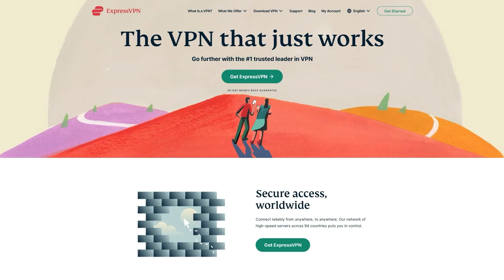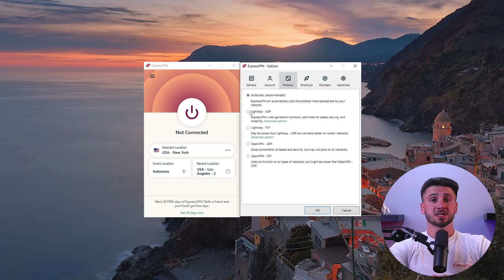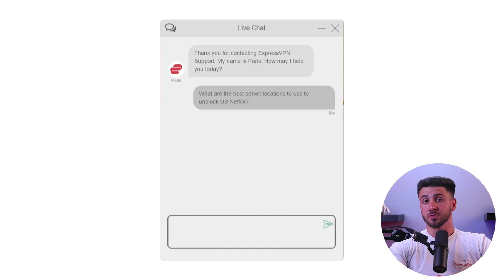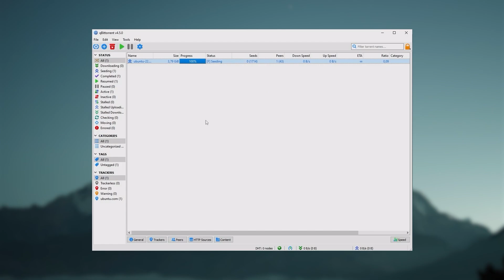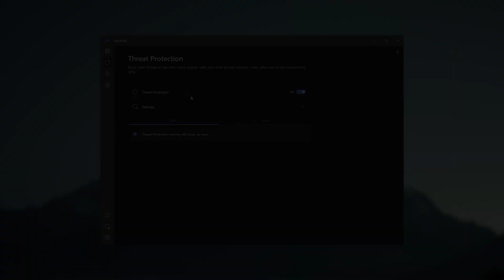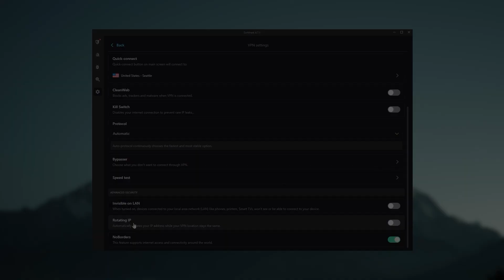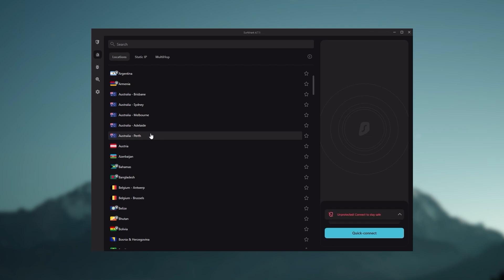How to Choose the Best VPN for You in 2025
Understanding VPNs: Unlocking Online Privacy

Greetings, everyone! Today, we delve into the world of Virtual Private Networks (VPNs), demystifying their purpose and functionality. In this video, I'll break down how VPNs work to provide secure and private internet connections.

When you employ a VPN, your online data undergoes encryption, rendering it unreadable to external entities. The mechanics involve establishing a secure tunnel between your device and the VPN server, concealing your IP address and heightening online privacy.

Choosing the Right VPN: Key Factors to Consider

As you explore the realm of VPNs, it's crucial to navigate the myriad of options with informed decision-making. In this section, we'll outline the pivotal factors to consider when choosing a VPN tailored to your requirements. Security takes precedence, so we'll discuss the significance of a VPN provider's privacy policy and encryption protocols.

Server locations play a crucial role, especially if you seek access to geo-restricted content. We'll also touch on speed, performance, user-friendliness, and the importance of reliable customer support. Additionally, cost considerations will be explored, helping you strike the right balance between features and budget.

Top VPN Picks: Recommendations for Your Digital Sanctuary

In the final segment, I'll share my top three VPN recommendations, each catering to distinct preferences and needs. These VPNs stand out for their unique strengths, be it robust security features, exceptional speed and performance, or a balanced blend of affordability and functionality. For those intrigued by these top picks, exclusive discount links are available in the video description.

Whether you're a privacy enthusiast, a streaming aficionado, or a budget-conscious user, there's a VPN pick tailored just for you. Thanks for joining, and I look forward to connecting with you in the next segment!

And feel free to comment below if you have any questions as I love getting to interact with you guys, and like & subscribe if you found this video to be helpful or would like to stay up to date with future videos!

Hope you enjoyed my How to Choose the Best VPN for You in 2025 Video.